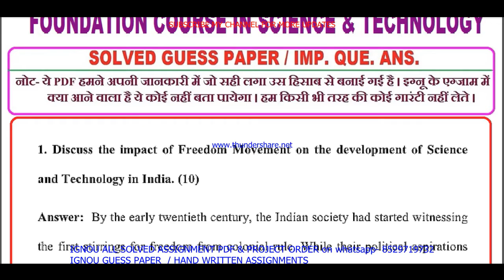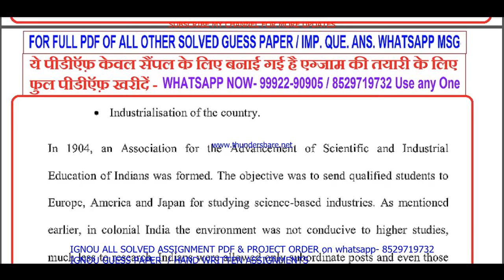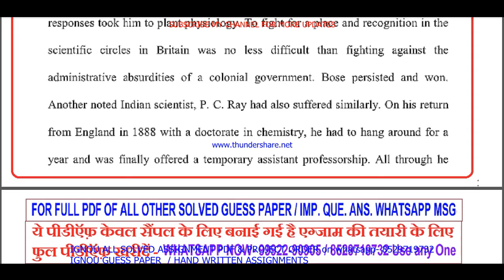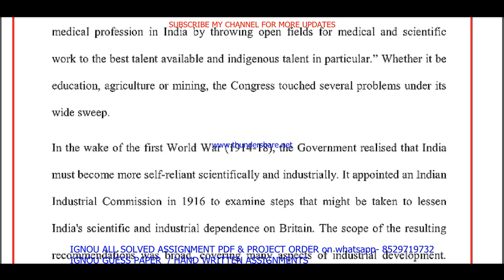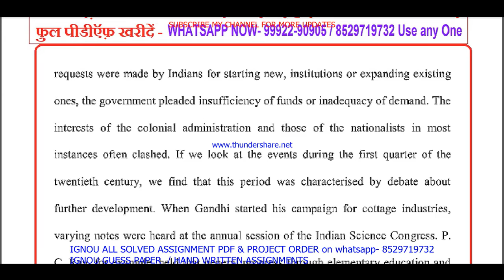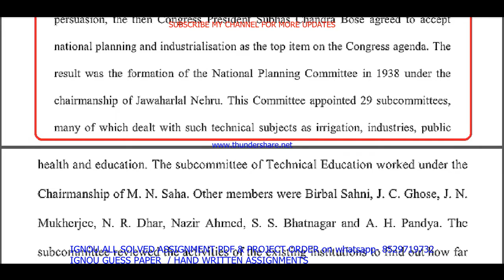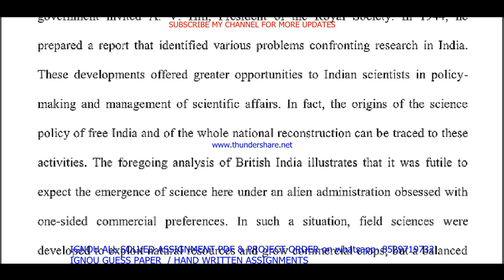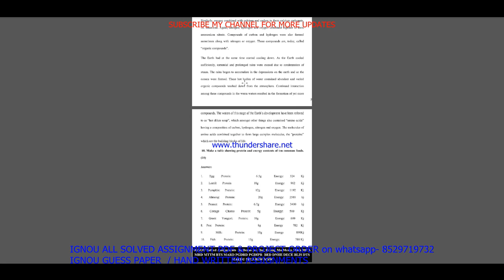fst 01 important questions ans / fst 1 previous year question paper in English / ba study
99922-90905 IS MY WHATSAPP NUMBER PLEASE MASSAGE ON THIS NUMBER. सभी Imp .Question with ans / guess paper की PDF  Whatsapp पर मंगवाने के लिए massage on - 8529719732

fst 01 study material,
fst 01 previous year question paper,
fst 01 important questions,
fst 01 previous year question paper in English,

fst 1 study material,
fst 1 previous year question paper,
fst 1 important questions,
fst 1 important questions and answers,
fst 1 previous year question paper in English,
fst 1 question paper in English,
fst 1 question paper pdf download,
fst 1 exam notes in English,
fst 1 question paper 2022,
fst 1 important question,
fst 1 suggestion questions,
ignou fst 1 important question,

ignou ba study material,
ignou ba previous year question paper,

ignou ba important questions,
ignou ba important questions and answers,
ignou ba previous year question paper in English,
ignou ba question paper in English,
ignou ba question paper pdf download,
ignou ba guess paper in English,
ignou ba exam notes in English,
ignou ba question paper 2022,
ignou ba important question,
ignou ba suggestion questions,
ignou ba guides in English,

fst 1 guides in English,
fst 1 guess paper in English,

fst 1 ignou,
fst 1 sample paper in English,

fst 1 books in English,

fst 1 classes in English,
fst 1 classes,
fst 1 in English,

fst 1 full class in English important questions,

fst 1 unit 1,
fst 1 assignment,
fst 1 assignment pdf,

fst 1 chapter 1,
fst 1 full class,
fst 1 class unit in English,
fst 1 class unit in English 2022,
fst 1 full class in English,
fst 1 exam questions and answers,
fst 1 exam solved question paper
fst 1,
fst 1 question paper,
fst 1 class on important questions,
fst 1 important questions with solution 2022,
fst 1 full classes on important question,